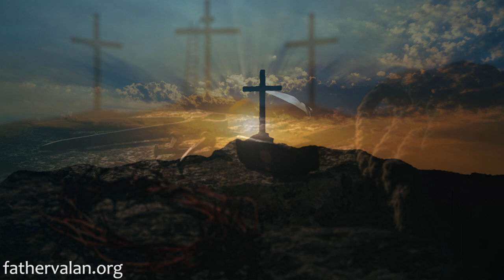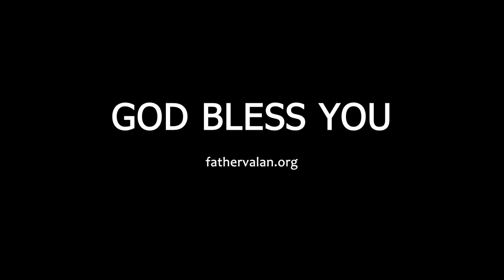Homily - Fourth Sunday of Advent (Year B)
She was chosen by God to be the Mother of His Son, Jesus. We can’t be Mary and be used the way she was, but God has a plan for each of us and has chosen us like Mary, as Saint Paul writes, “before the foundation of the world,” for a similar task – to bring forth spiritual life to our spouses, children, family, and friends, Ephesians (1:4).